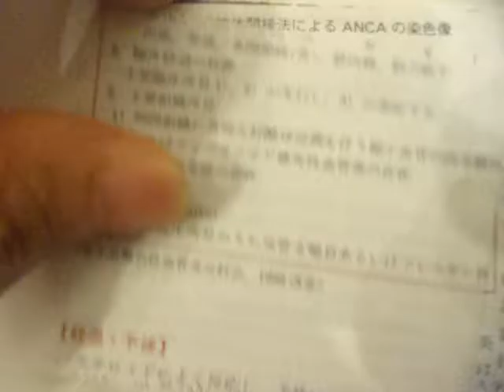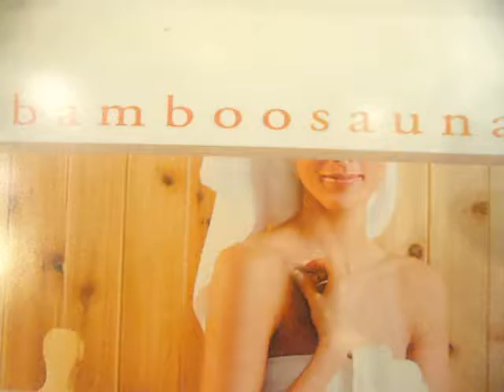GEDC9877 2016.08.21 新臨床内科学 リウマチ性疾患など